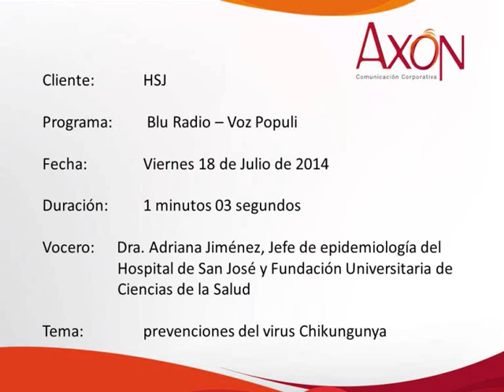HSJ: Prevenciones del virus Chikungunya en Blu Radio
La Dra. Adriana Jiménez, Jefe de Epidemiología del                   Hospital de San José y Fundación Universitaria de Ciencias de la Salud, habló sobre las prevenciones del virus Chikungunya, en Blu Radio - Voz Pópuli